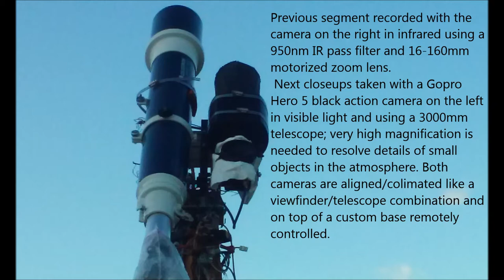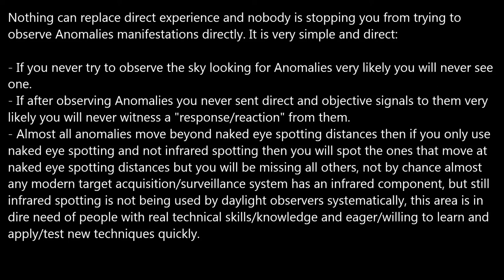Ring morphing Anomaly, amazing today p1 11/08/16 2:35pm EST.